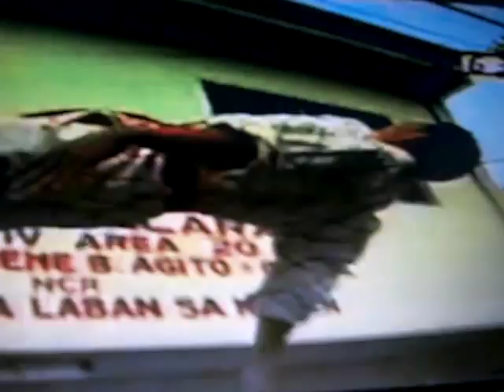ALAS SINGKO Y MEDYA HOSTED. BY JULIUS TIN TIN BABAO. RENIER ABENIR ATENDIDO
THIS VIDEO TAKEN TV PROGRAM ABS CBN 2 ALAMBRE MAN OR MR WIREMAN.WALKING.TUMBLING,MARTIAL ART